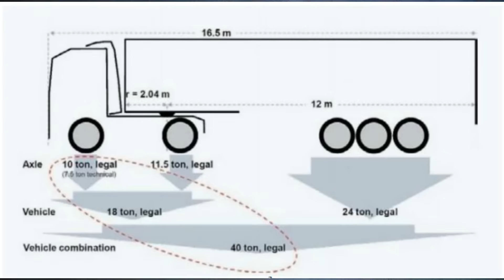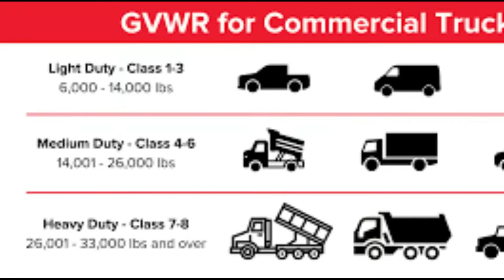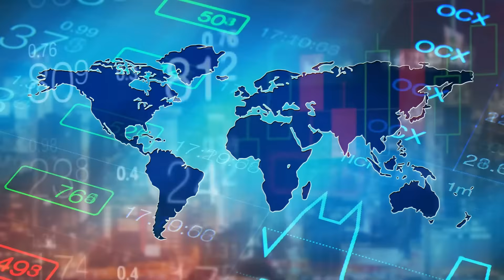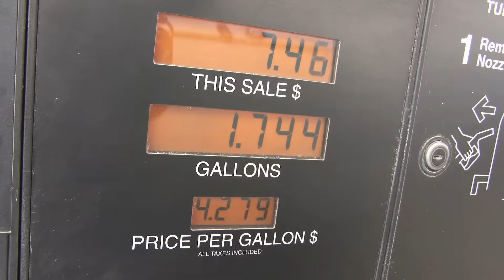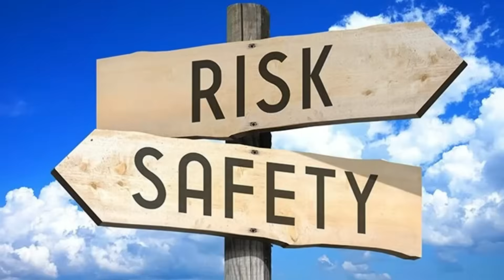Why European Trucks Can Pull 3X American Trucks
Why U.S. and EU Truck Weight Rules Differ - In 5-Min

In America, there's a popular saying, "the bigger, the better," but this doesn't necessarily apply to trucks.

While American trucks are often larger in size compared to European trucks, the permitted total weight they can carry is significantly lower. Additionally, there are notable differences in engine specifications and overall design.

but why is that?

let's look at the 5 main reasons that American and European Truck Weight Rules Are So Different?

00:00 start
00:29 1. Regulatory Differences
01:28 2. Road Infrastructure
02:09 3. Economic Considerations
03:06 4. Logistical Requirements
03:51 5. Environmental and Safety Considerations
05:08 The Conclusion

Liked this? then you might enjoy this
✅ How Electric Trucks Might KILL The Manual Transmission

▬▬▬ End  ▬▬▬
Hope you liked this video with Why U.S. and EU Truck Weight Rules Differ - In 5-Min